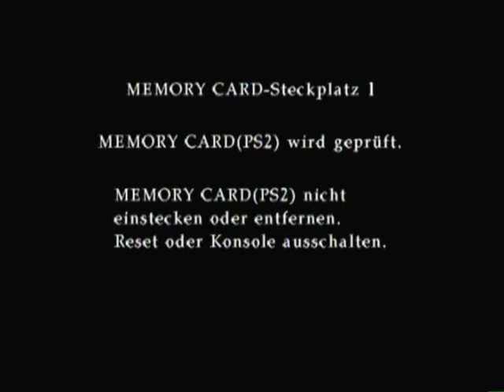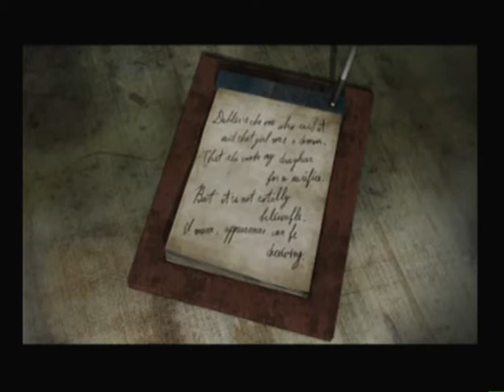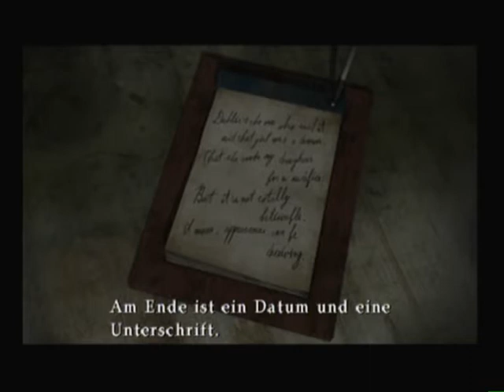Let's Play Silent Hill 3 [Part 19]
merry-go-round